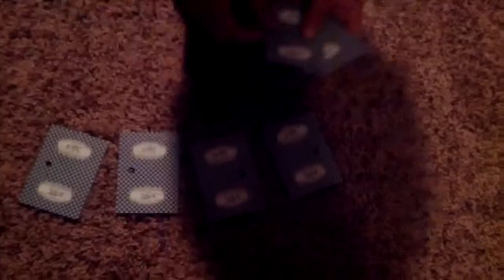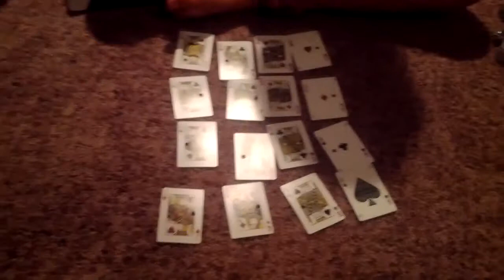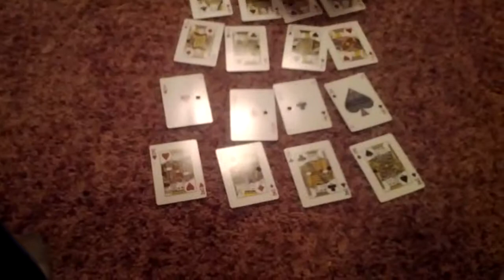You're A Wizard Gomer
He's a wizard I knew it run well you still can hide wife hide your children, or ask how to see his magic. He's a good wizard... I think.